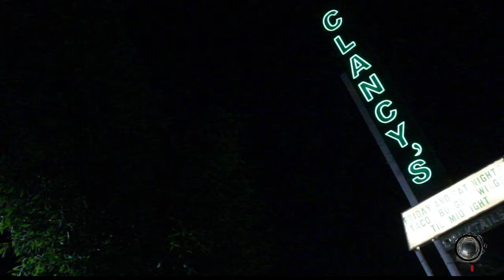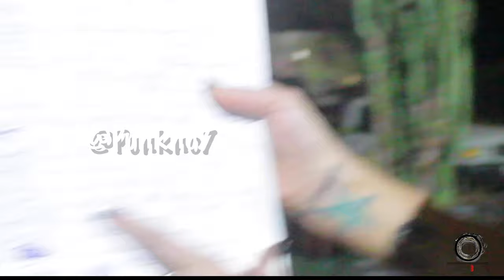Episode 2 Kings Of Karaoke on Broadway - Wrath of the Lizard King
Wrath of the Lizard King

I made my way down to karaoke to meet Scott. I talked to the ginger karaoke singer from up Nor Cal. He told me an interesting story about a Pink Party. I watched KD tear the house down again with a The Six Mafia cover - making the crowd come to their feet, captivated by his rhythmic bellows. Reid also made an appearance to give commentary, and we got to hear from the mysterious KJ, who helms this wild night of singing and dancing, next to an open air patio with the traffic on Alamitos Ave just a few yards away. The tall Downtown buildings peek in on the best Karaoke nights in the city of Long Beach. Toward the end of the night I ran into the mysterious Lizard King. You don’t want to miss that. Again, I feel myself getting deeper in the clandestine world of Long Beach karaoke.